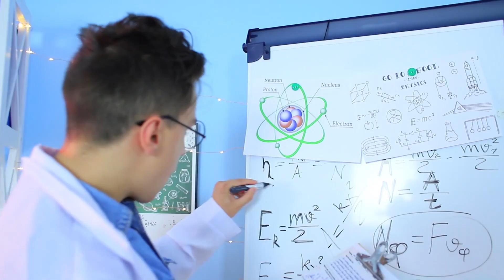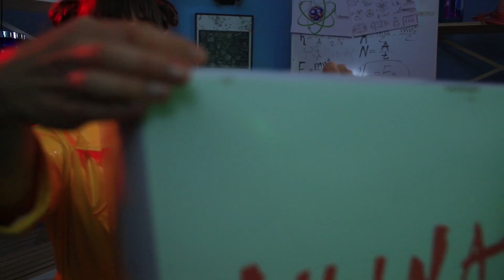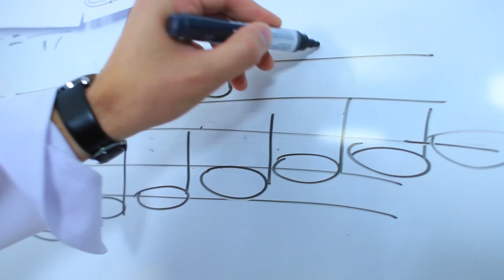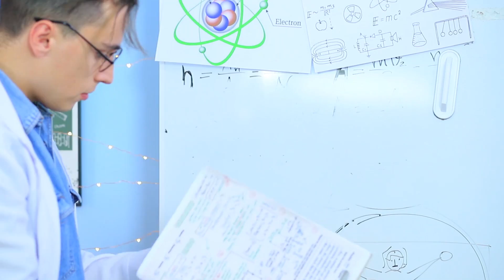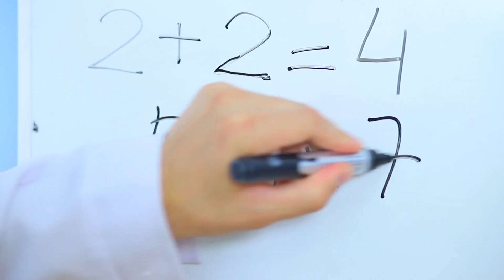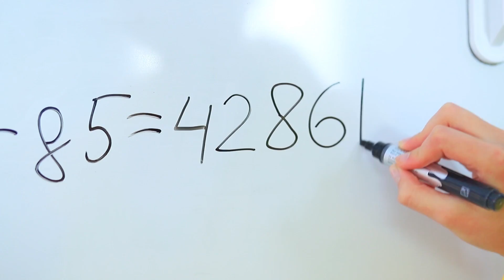7 حيل لصنع الطعام تحدي الأكل المصغر ضد العملاق / مقالب مضحكة!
معمل تروم تروم اشتغل من جديد! هنا بنخلى البطاطس اكبر ، والهوت دوج اصغر ، وبنخترع ربوتات حقيقية! تابعوا معانا الأفكار دي وغيرها في الفيديو الجديد!

اللوازم والأدوات
• دقيق
• صفار البيض
• ملح
• لوحة
• شوبك -نشابة
• ماء
• خضروات
• زيت
• قالب ورقي لعلبة اكل صيني
• عود اسنان
• ورق مقوى
• مسطرة
• رقائق
• كلمات وصور صينية مطبوعة
• مسدس الغراء الساخن
• قطعة من الورق الأحمر الكبير
• قالب مربع بطاطس محمرة
• قلم
• المقص
• قطعة من الورق الأصفر الكبير
• بقسماط
• حاوية طعام بلاستيكية
• كاتشب
• اسم الكاتشب
• الخبز المسطح
• ورقة خبز
• عسل
• ورق سوليفان شفاف
• شريط
• اسم الكورن فيلكس-  رقائق الذرة
• شريط مزدوج
• القليل من كعك الخميرة
• سجق
• شاليمو
• عبوة هوت دوج صغيرة
• مستردة
• كاتشب
• زجاجة الديكور
• الغرا
• حليب
• اسم الحليب مصغر

شاهد المزيد من قناة تروم تروم:
المقاطع الشائعة:

قوائم التشغيل الشائعة:
استعدادات العودة إلى المدرسة: goo.gl/Gk7HmM
حيل يومية:  goo.gl/kfVrmu
أشكال سلايم رائعة:  goo.gl/oxSGUd
حيل ماكياج و جمال: goo.gl/swBUkc